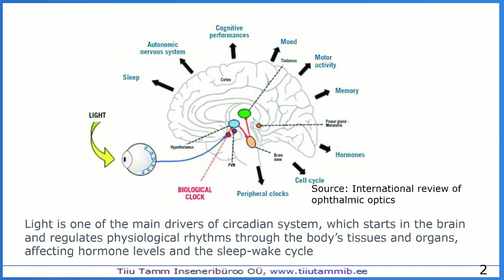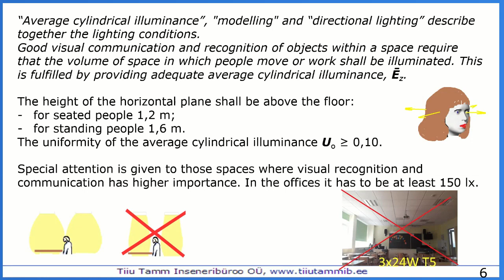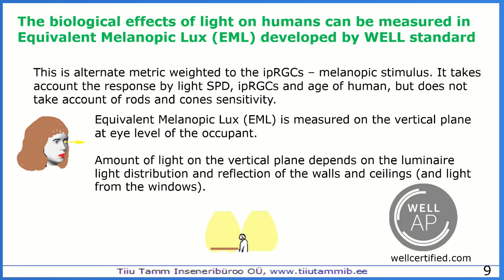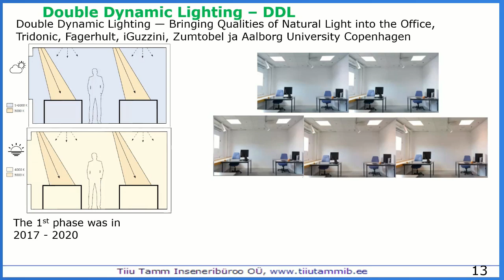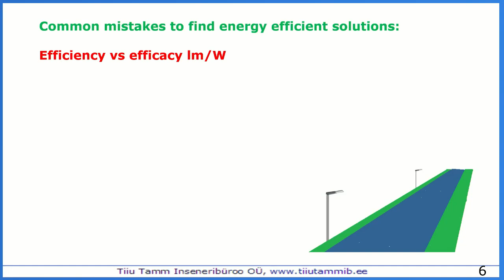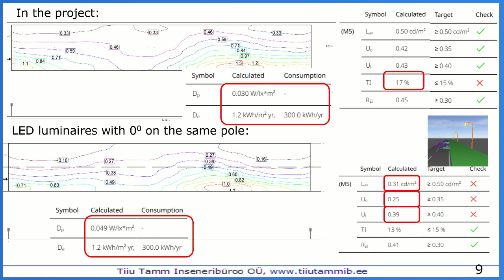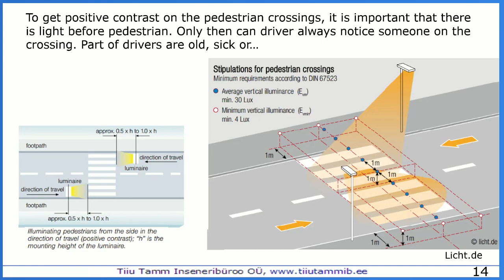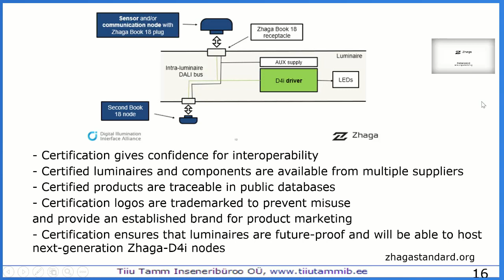Lucidus Training Day 2021. Episode 1.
Lucidus Training Day. Episode 1
Productive lighting  in the offices. Challenges in the street lighting.

Lecturer: Mrs. Tiiu Tamm, Dipl. engineer, Magister of Technical Sciences, Tiiu Tamm Inseneribüroo OÜ, Estonia